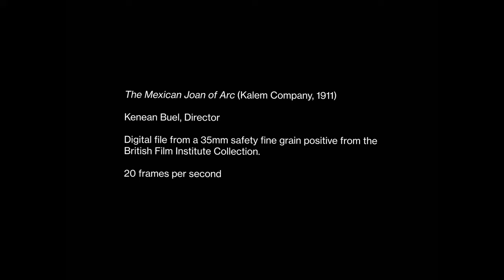The Mexican Joan of Arc (de George Medford et Kenean Buel, sorti en 1911)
Nouvelle traduction maison des intertitres